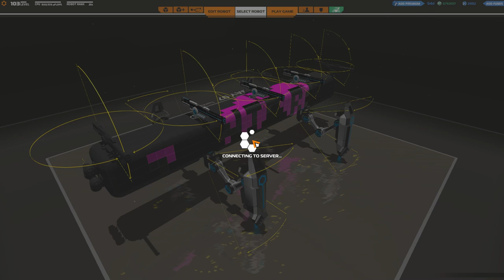[F2P] Robocraft - Ep. 213 [FR]